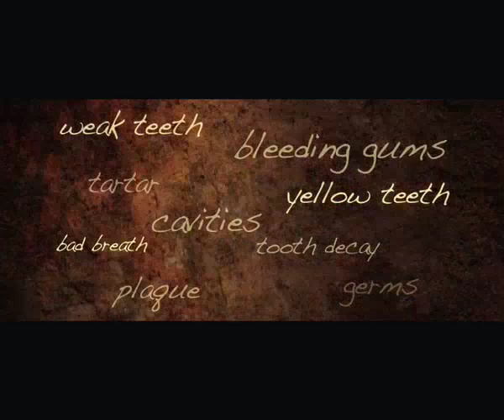Yazz Switch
A commercial shot for the Ghanaian market in Accra, Ghana on a shoestring budget with a crew of 5. Produced by Apex Advertising and directed by Vishal Punjabi.